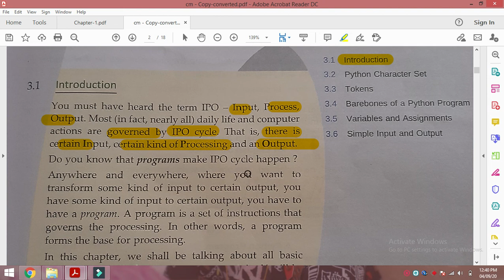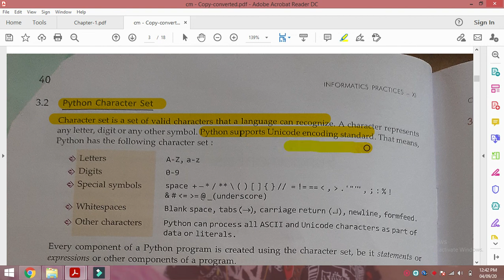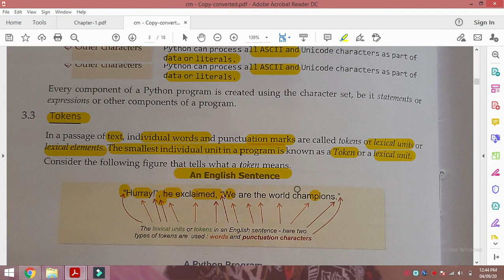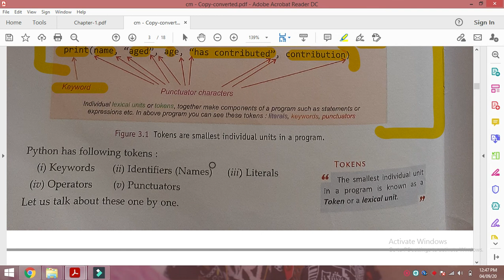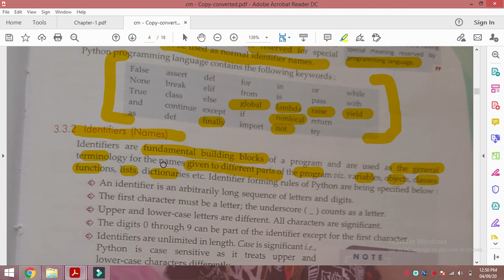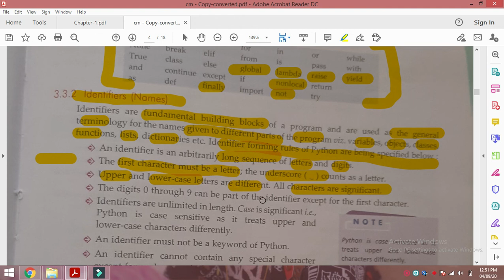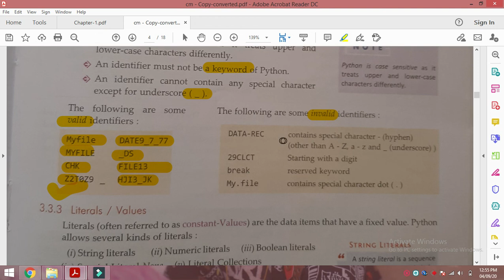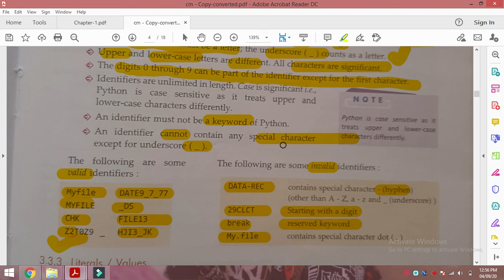CBSE CLASS - XI CH-3 PYTHON FUNDAMENTALS(PART-I) TOKENS